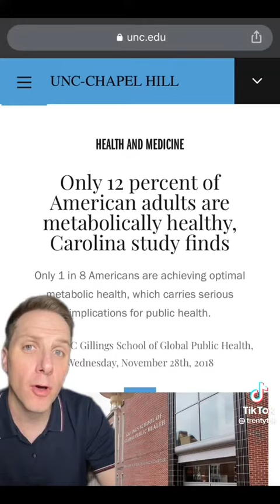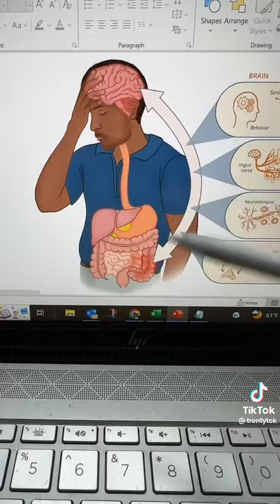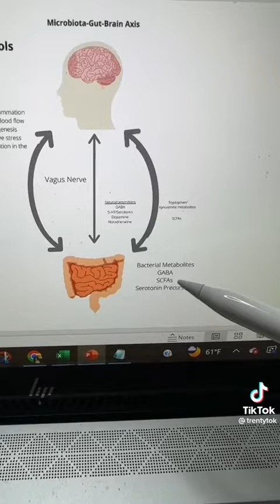Blaming the Obesity & Diabetes epidemic on lack of willpower?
For those who have not ordered the system, this is the same link I’ve been using because it has a discount on the whole system (both products). If someone else shared their member link with you, use their link.

I’ll make sure you get all instructions for best results. Excited for you 😁
It works fantastically 👍